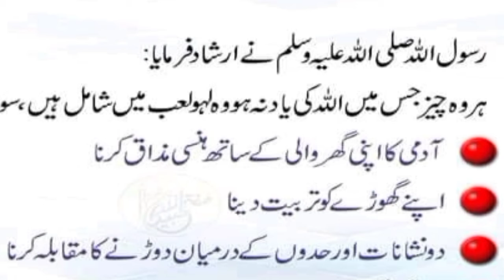Ghode Sawari Daud ka Mukabala aur Tara Ki Kya Ya jaiz Hai.Ilm Noor 26